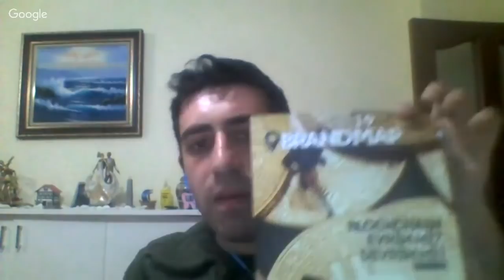Dijital Muhabbetler - Bölüm 1 - Emre Aksoy ( Bitcoin & Blockchain & Kripto Paralar )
Bu hafta ''Sosyal Ağlar Tarihi'' ve bir çok başka kitabın yazarı Buğra Ayan'ın kanalına bir söyleşi için konuk oldum. Buğra'nın kanalına da göz atmayı unutmayın